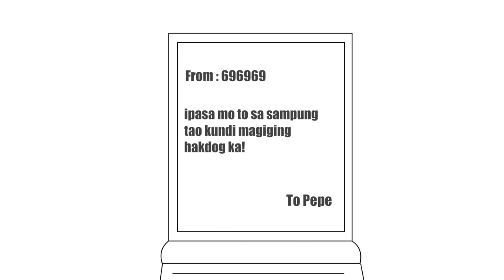Kwentong Puyat Pt. 2 | Pinoy Animation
•WOT is celebrating its 10 years anniversary!!
•Huge Tank Arsenal
•Massive Battles
•Free to Play the right way
•History Meets Action

Invite code : TANKTASTIC
It contains:
• Premium Tank: T-127(U.S.S.R–Tier 3 – Light Tank)
• Garage Slot
• 100% Crew
• 7 premium days
• 500 Gold

Puyat kana naman
tulog tulog din pag may time
Kwentong Puyat | PINOY ANIMATION

TEAM Animation:
Pepe
JM
Vundang
Potpot
KaninG
AkosiCyan